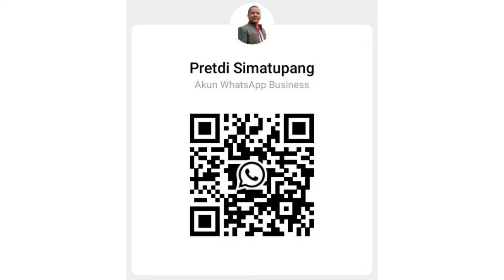All New Agya G Grey 2024 |Harga & Promo All New Agya di Bulan Mei 2024 |Toyota Medan 085362072000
Up Date Harga Toyota All New Agya di Bulan Mei 2024
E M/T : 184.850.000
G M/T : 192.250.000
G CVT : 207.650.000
GR M/T One Tone : 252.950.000
GR M/T Two Tone : 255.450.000
GR CVT One Tone : 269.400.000
GR CVT Two Tone : 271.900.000

Agya E MT
Dp : 29 Jt
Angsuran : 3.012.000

Agya G MT
Dp : 30 Jt
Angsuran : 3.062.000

Agya G AT
Dp : 33 Jt
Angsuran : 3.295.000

Agya GR MT
Dp : 42 Jt
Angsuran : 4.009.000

Agya GR AT
Dp : 45 Jt
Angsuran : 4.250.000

Promo New Agya di Bulan Bulan Mei 2024
✔ Hadiah E-Money*

Hubungi
Pretdi Simatupang